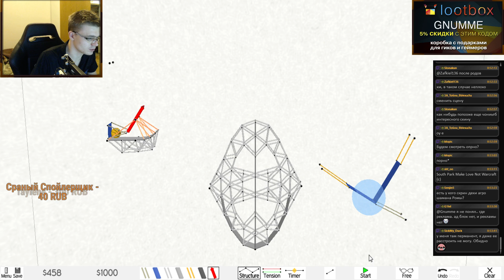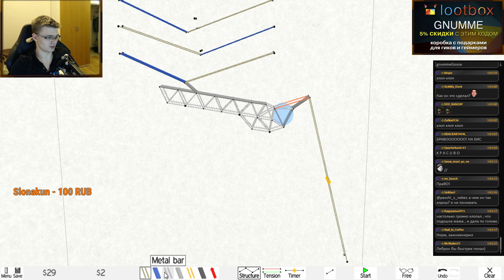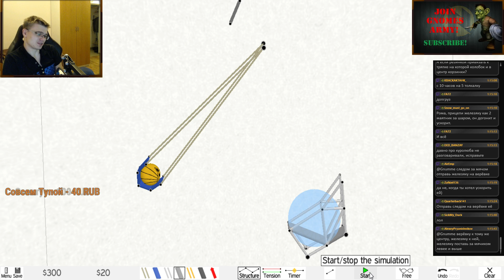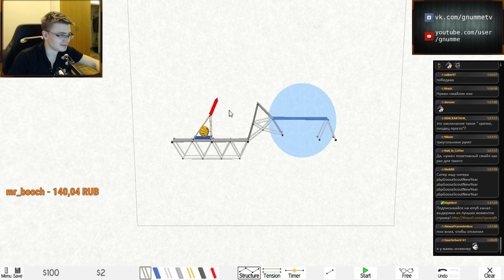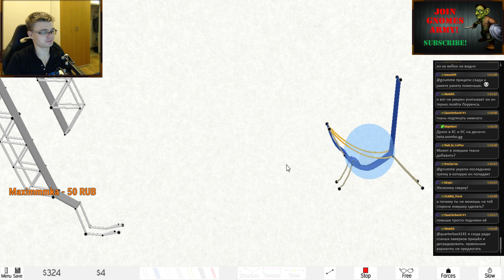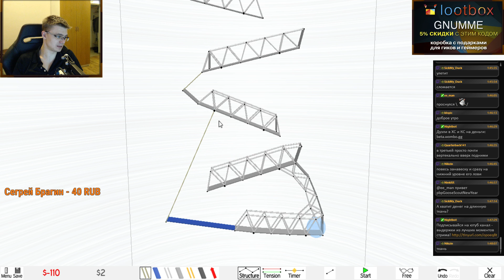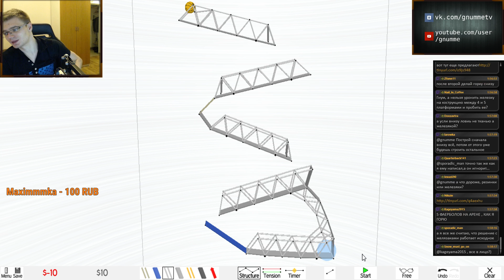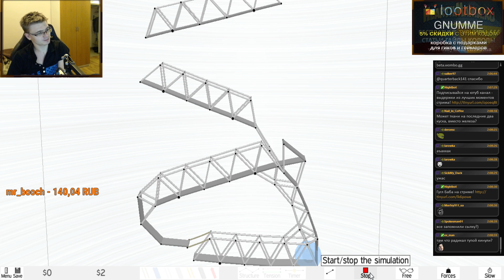Armadillo Run часть 4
Hearthstone